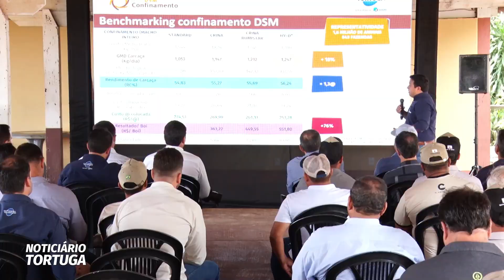Inovações da DSM foram apresentadas no Tour DSM de Confinamento de Minas Gerais | Noticiário Tortuga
O painel sobre inovações e tecnologia da DSM que integram as linhas de produtos da marca Tortuga® foi um dos pontos altos das palestras realizadas no Tour DSM de Confinamento realizadas na RC Agropecuária, no município de Engenheiro Navarro, no Norte De Minas. Assista nesse vídeo a entrevista da Márcia Benevenuto com Pedro Goulart, Consultor Técnico Comercial da DSM – MG.